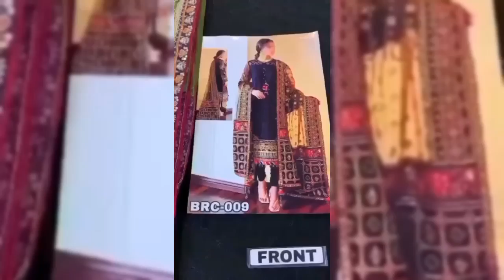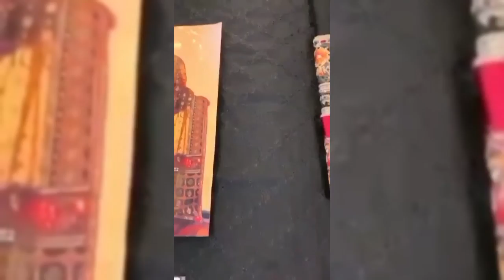Fancy Collection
Fancy Collection Available.

HA